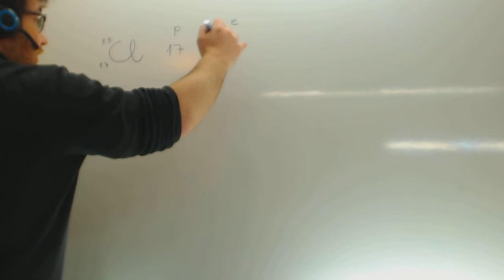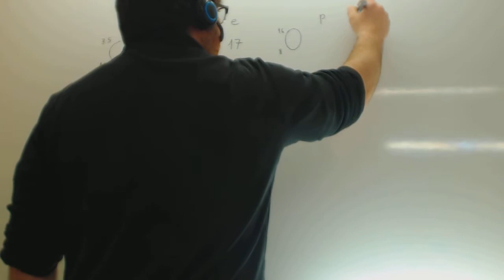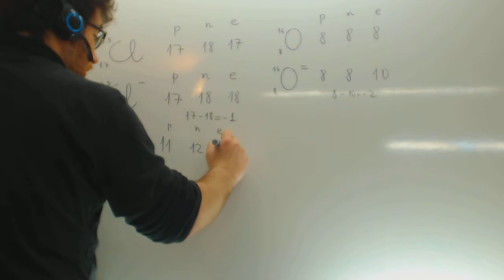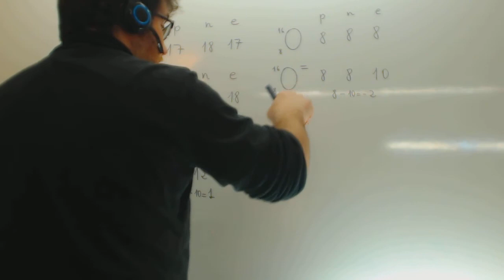Numero atomico y masico Iones Quimica Acceso CFGS Academia Usero Estepona